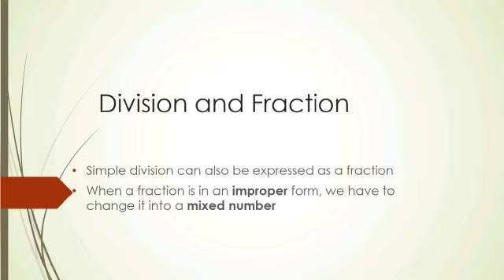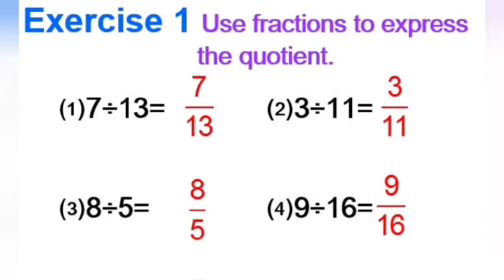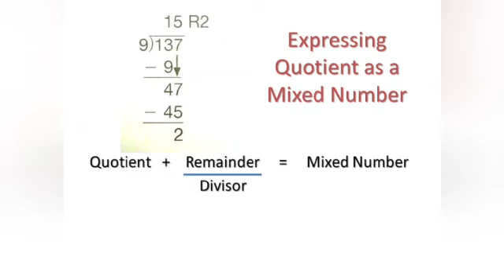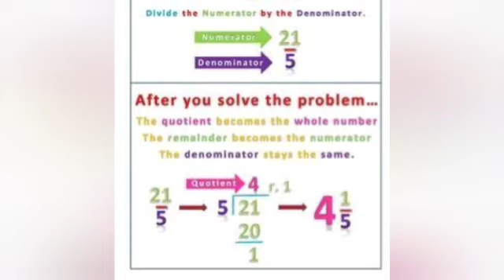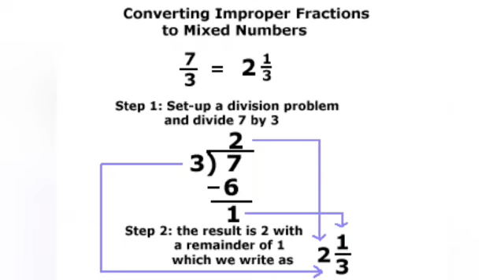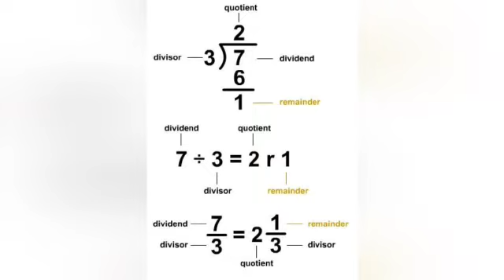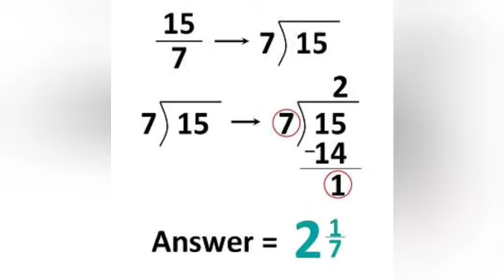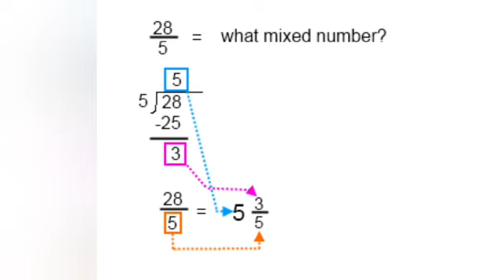Maths A Class 4th Lesson 6